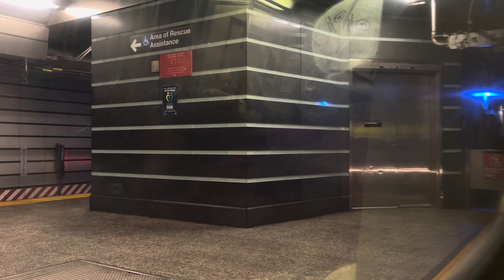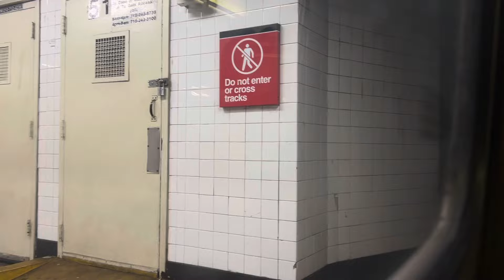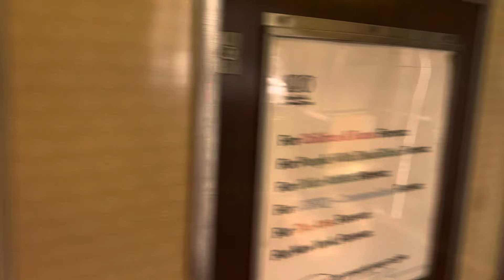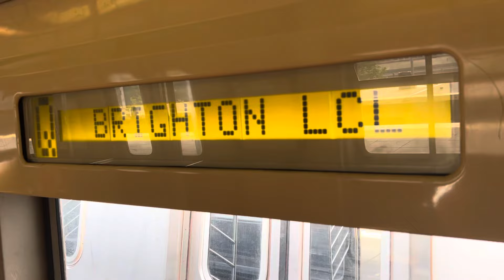BMT Subway: R46 (Q) Train Ride from 96th Street to Coney Island via Brighton Express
R46 (Q) Train Ride from 96th Street-2nd Avenue to Coney Island-Stillwell Avenue via 63rd Street, Broadway Express, Manhattan Bridge and Brighton Express

Taken June 30th

Planned Work: Because of Electrical Improvements, Coney Island bound (Q) Trains ran Express from Prospect Park to Ocean Pkwy